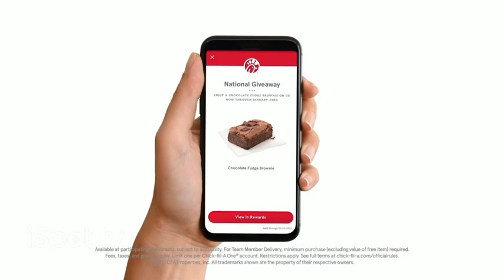Chick-fil-A TV Spot, 'The Little Things: Chocolate Fudge Brownie'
The little thing that Chick-fil-A fan Cedric loves about the Chocolate Fudge Brownie is biting into the chocolate chunks, which makes him pause and feel happy.

Published
January 13, 2021
Advertiser
Chick-fil-A
Advertiser Profiles
Products
Chick-fil-A Chocolate Fudge Brownie, Chick-fil-A App
Promotions
Get a free Chocolate Fudge Brownie when you sign up in the app (expires: 01/23/2021)
Songs - Add
None have been identified for this spot
Ad URL
Mood
Active
Actors - Add